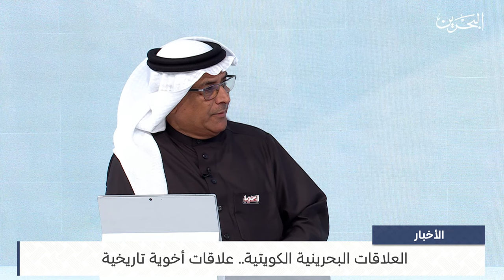مركز الأخبار : ضيف أستوديو د.الشيخ عبدالله بن علي بن محمد مدير مركز دراسات البحرين في جامعة البحرين